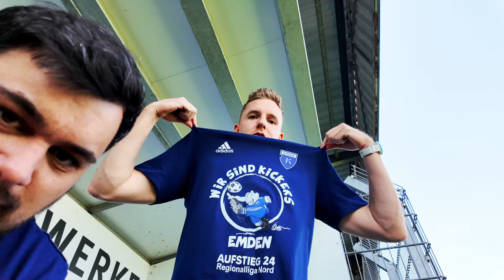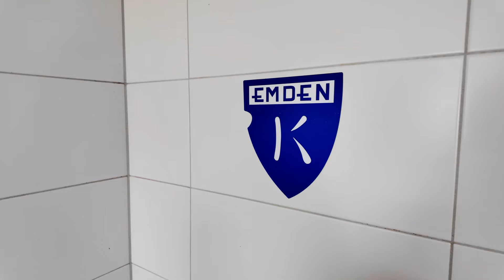🥵⚽️ HITZE, TORE, ZUSCHAUERREKORD? DIESE MANNSCHAFT IST … 😮‍💨🏆 | VLOG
Sieg Nummer 17? Noch zwei Siege bis zum Rekord des Trainers. Aber schaut selbst!

Was wollt ihr als nächstes von der Mannschaft oder dem Stadion sehen? Rein damit in die Kommentare!